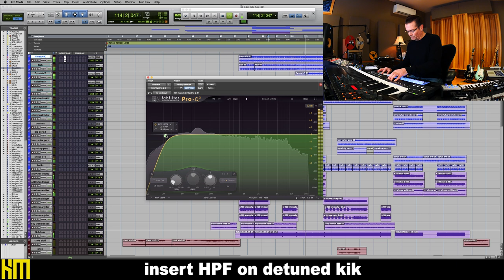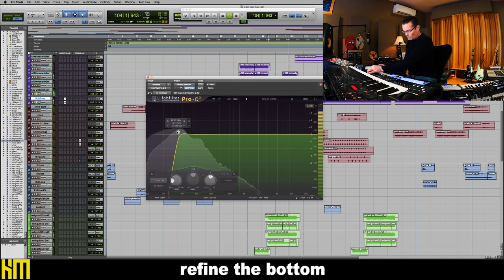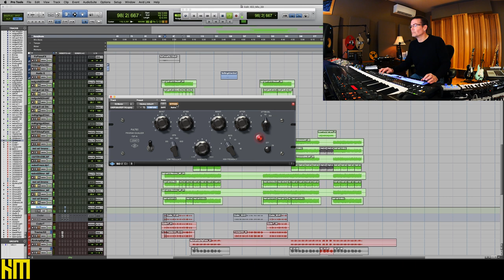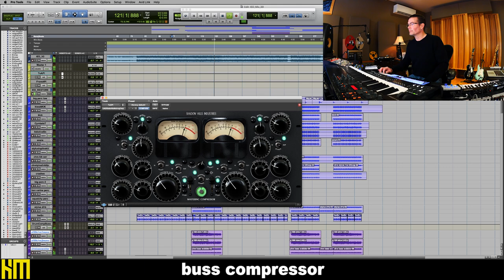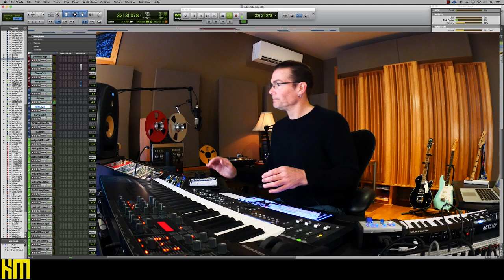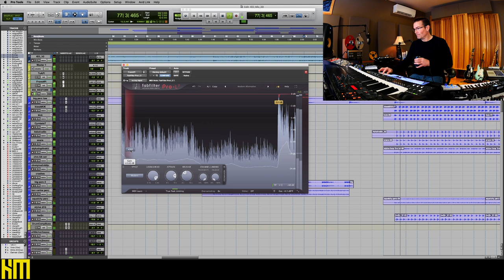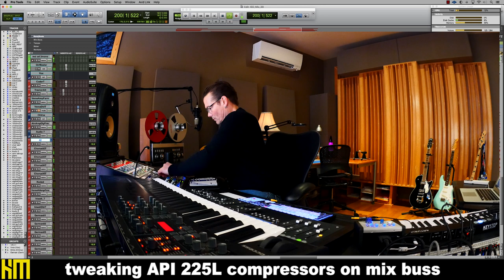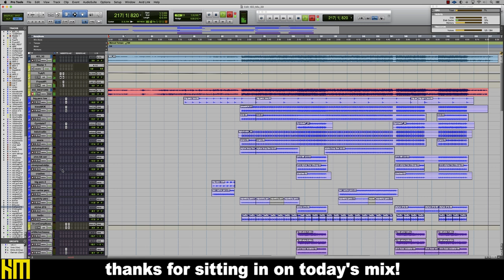Front Line Assembly - FULL MIX - Music Production and Engineering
In today's session, Ken 'hiwatt' Marshall restores a mix from Front Line Assembly's  2010 album 'Improvised Electronic Device'!

This mix is dedicated to Jeremy Inkel...Rest In Peace Brother
Special thanks to FLA, and Metropolis Records
Please choose 1080p for best audio ;-)